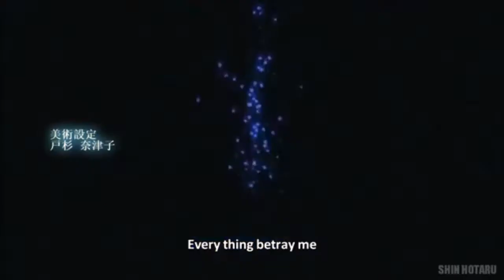Crossover Archive: Isekai Quartet Crossover Review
The first in the long line of crossover reviews on this channel. This is what the "Crossover Archive" is all about, reviewing and discussing what makes a good crossover and if the ones already made are good or bad. I promise to improve on the odyssey so don't jump ship yet.